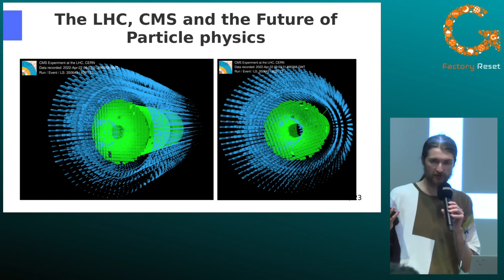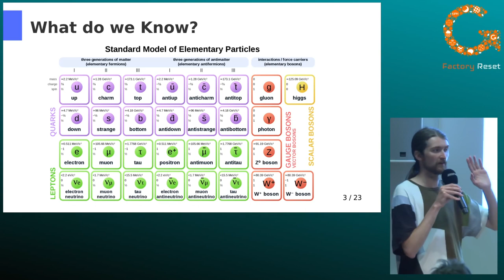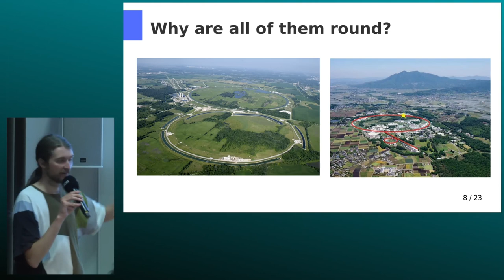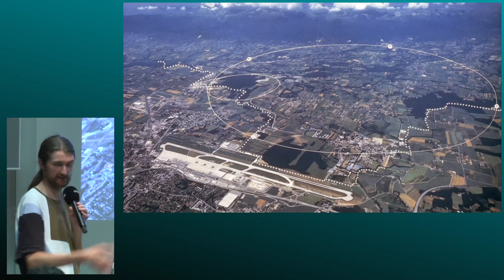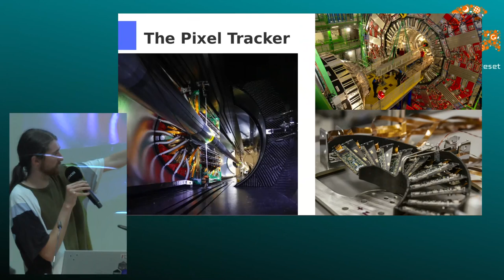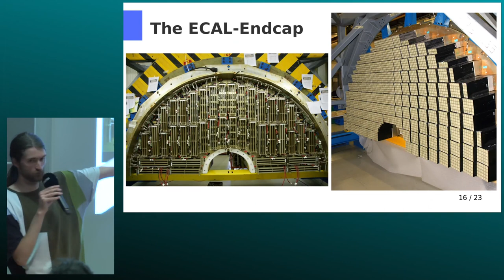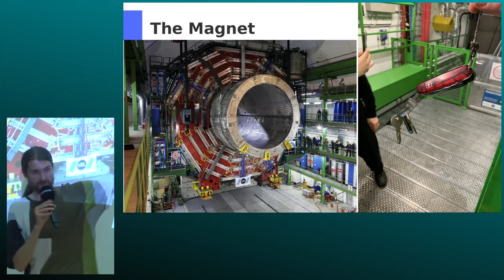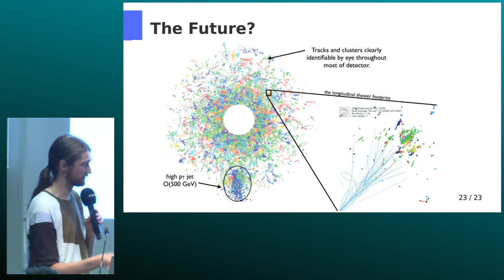Alexander (Nabla) Becker: The LCH, CMS and the future of high energy Physics (and why we would like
With the LHC having begun Run 3 and the High-Luminosity upgrades of the accelerator and it’s experiments well underway, it is as important as ever to try and convey the passion and motivation behind this massive endeavour. This talk will try to convey the what, why and how of the hunt for the unknowns of the Universal machinery to the uninitiated. It will try to give an overview of the basics of the (little?) we know and what is still out there and then give a guided tour through this truly magnificent effort focusing on the CMS (Compact Muon Solenoid) detector. It will finish by telling a few stories from the front line of trying to build one of the most ambitious (Sub)Detectors in the history of the LHC for the High luminosity upgrade of the CMS detector.

The abstract may sound daunting, but rest assured, that is the case for everyone at some point. In this talk I’d like to share the principles and functioning of one of the most complex machines I know of in a way that makes sense. I have had the privilege of working at CERN on the HGCAL subdetector of CMS and was able to gather first hand experience of the many different challenges of building this one of a kind machine that at the end of the day is nothing more than a terribly overengineered photo camera. I hope that I can share my motivation and passion with you and get you stoked for all of what is still to come.

Alexander (Nabla) Becker